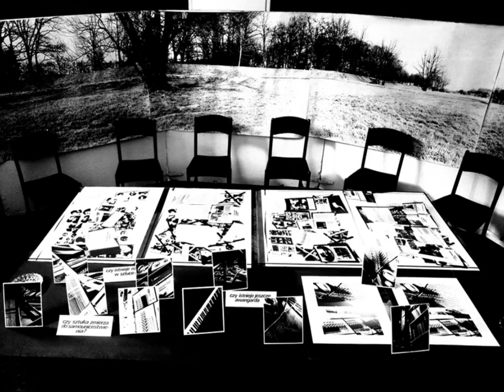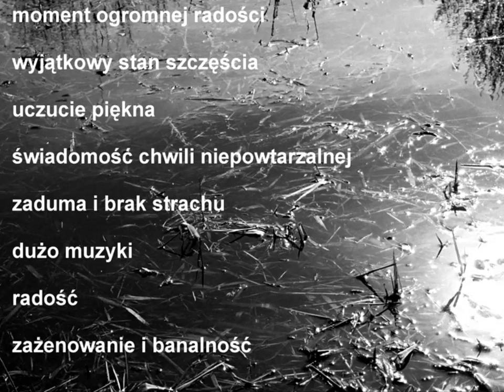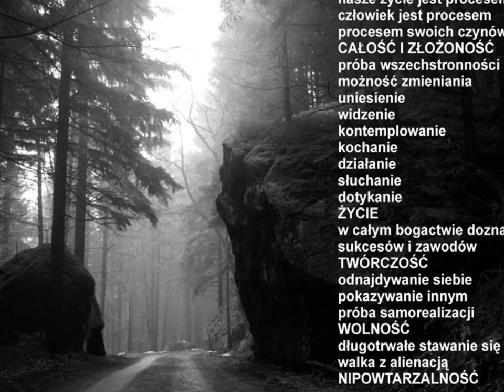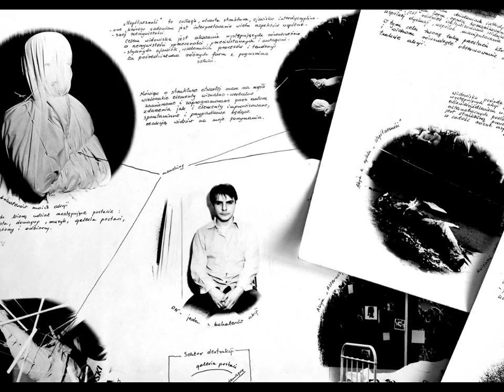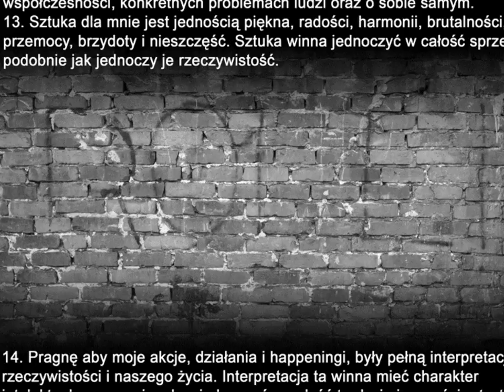Liszkowski Witold – Pytania, akcje uliczne, 1979-1980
Witold Liszkowski ukończył Akademię Sztuk Pięknych na Wydziale Malarstwa, Grafiki i Rzeźby we Wrocławiu. Dyplom "Pytania" zrealizował w Katedrze Grafiki u prof. Jana Jaromira Aleksiuna. Promotorem pracy dyplomowej był prof. Konrad Jarodzki. realizacja filmu: K.Kuzborska,